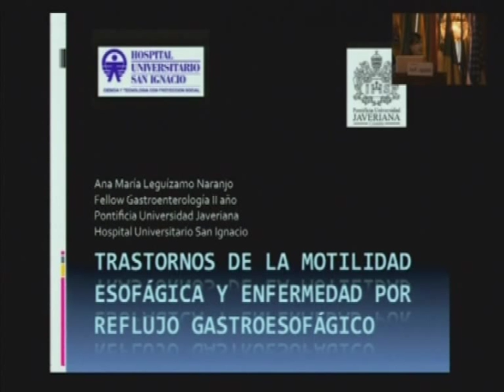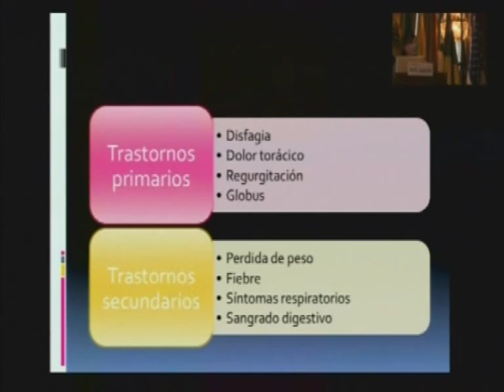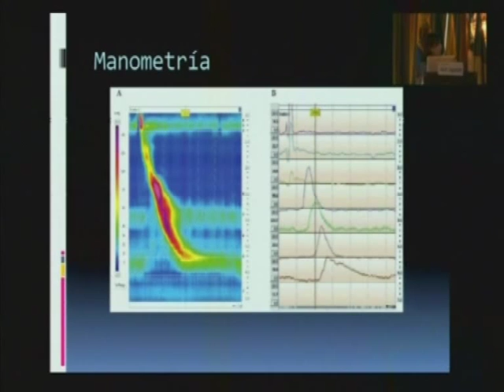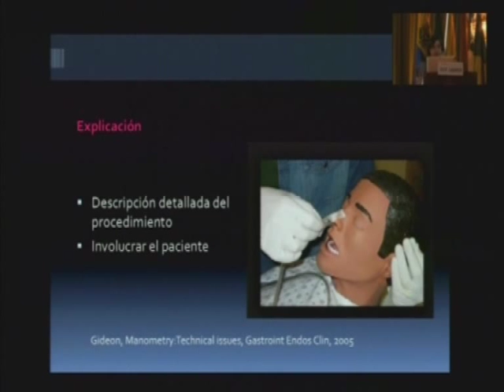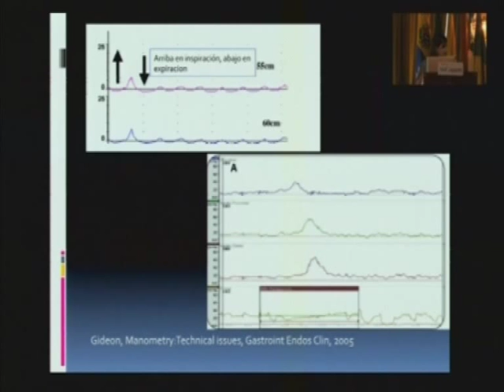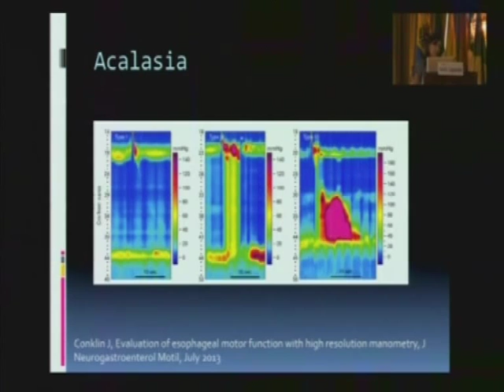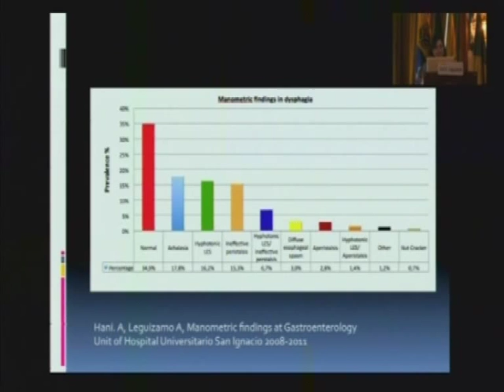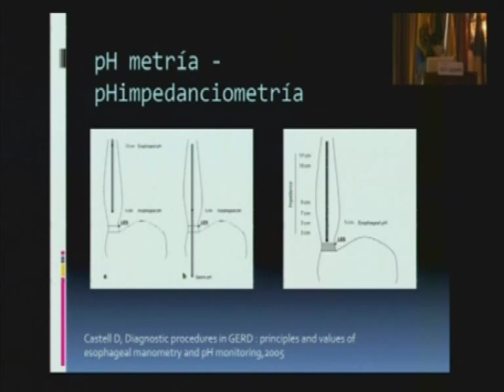Trastornos de la motilidad esofágica y enfermedad por reflujo gastroesofágico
ACADI 2013 Congreso Nacional de Enfermedades digestivas
Sábado 16 de Noviembre de 2013
Salón Esmeralda
Bogotá Colombia